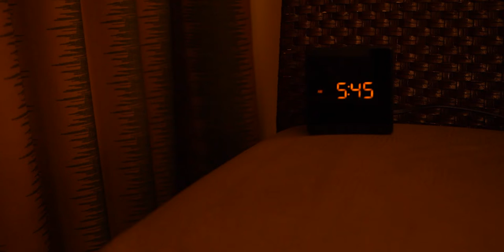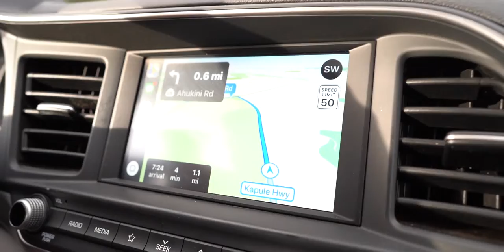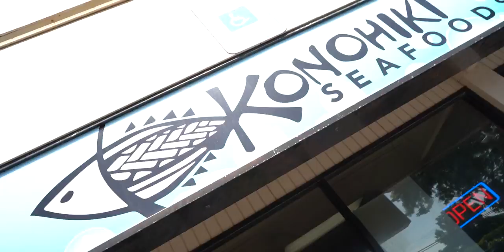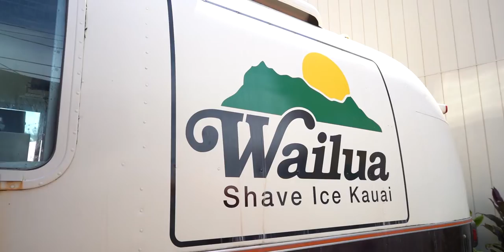Surprised Wife with Helicopter Ride in Kauai! | Day Two | Travel Vlog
Welcome back to the channel! Hello if you are new and we hope you like what you see on our channel!  My wife and I celebrated our wedding anniversary on the Garden Isle of Kaua'i, Hawaii!  This is our first time on the island and we had a blast!  Surprised wife with a helicopter ride around the island of Kauai!

Gear that I use:
Camera:
Sony A7iii
iPhone 7 Plus

Lens:
Zeiss Batis 25mm f2.0
Tamron 28-75mm f2.8

Mic:
Rode VideoMic Pro